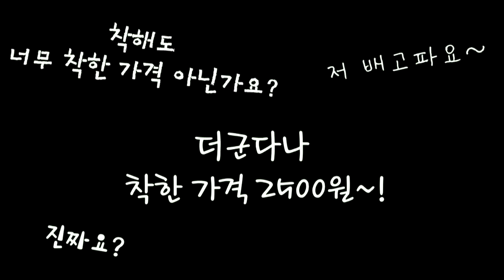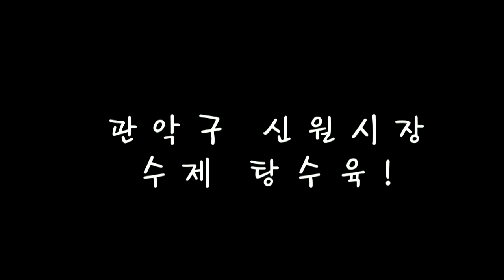전통시장 맛지도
상호도 없는 냉면집이지만
한번먹으면 절대 잊을수 없는맛
엄마들이 싸주는 김밥
손으로 직접밀어주는 2500원 손칼국수
한우를 저렴하게 먹을수있는 이곳!
엽전뷔페 수제탕수육 수제만두

모두다 이 지도 하나면 찾아가실수 있어요~